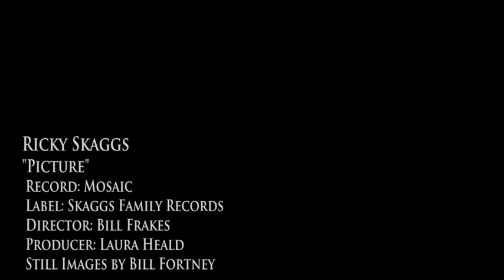Ricky Skaggs Picture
This is the official music video for the song "Picture" which is available on the album "Mosaic".